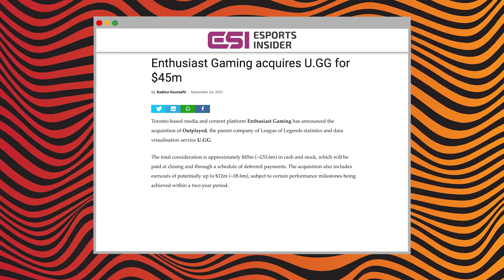North Carolina launches $5m esports fund, Weibo enters the LPL | ESI Digest #70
On this week’s ESI Digest, we cover North Carolina’s $5m Esports Industry Grant Fund, Enthusiast Gaming acquiring U.GG, BLAST Rising’s LATAM expansion, Weibo joining the LPL, plus Talon’s $5m funding round.

TIMESTAMPS
00:00 This week's stories
00:41 North Carolina Governor signs $5m Esports Industry Grant Fund
02:26 Enthusiast Gaming acquires U.GG for $45m
04:20 BLAST Rising unveils LATAM expansion
05:34 Weibo purchases Suning LPL spot
06:56 Talon closes $5m Series A Round led by Animoca Brands
09:04 Read these stories and much more at